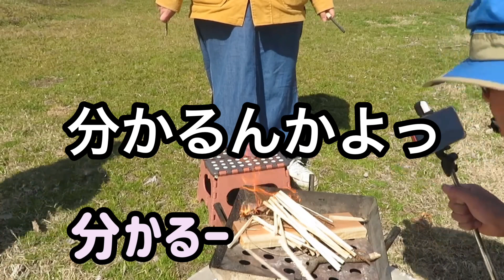【ひな祭り】ハンバーグを作るわくわくクッキングタイムもやっぱりグダグダなホームビデオ ファミリーキャンプ デイキャンプ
ひな祭りに家族でデイキャンプをしました。
場所は愛知県稲沢市祖父江町のサリオパーク祖父江国営木曽三川公園ワイルドネイチャープラザで、前回と同じ場所です。
小学生男子とお母さんがファイアースターターによる火起こしに初成功！！
あとはハンバーグを焚き火で焼いたりケーキを作ったり

サリオパーク祖父江ワイルドネイチャープラザは木曽川の近くにあり、ピクニック広場ではBBQができます。
簡易トイレ有り、テントもOK
ゴミ、炭は全て持ち帰りですが無料で利用できます。
謎遊具がたくさんある公園でおすすめです。

ひき肉のアソシエイトリンクw

前回のデイキャンプの動画です
お好み焼き作ってます

0:00スタート
03:00 キャンプ飯、ハンバーグ作り
10:25 ケーキ作り
15:30 箸
16:55 エンディング